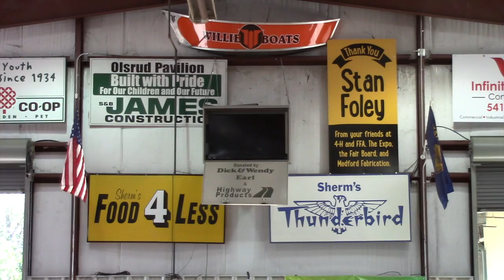RUE County Fair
This video clip is featured in Episode 40 of Ramping Up your English.  It focuses on the 4H program and the animal part of the county fair. It features portions of an interview with Ann Manlove, director of the Jackson County 4H program. It supports the Animal Unit.